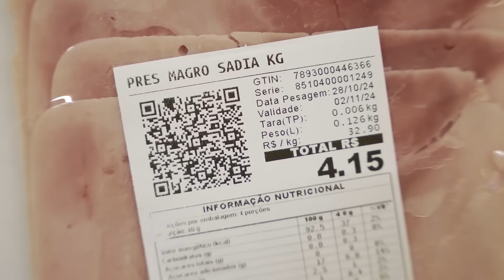Supermago Supermercados reduz perdas com solução de rastreabilidade e controle de validade código 2D